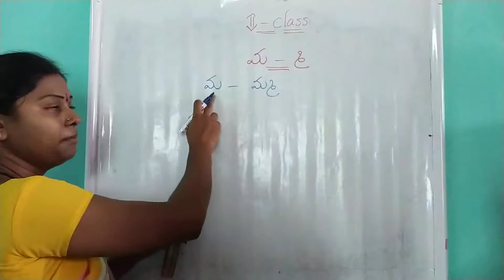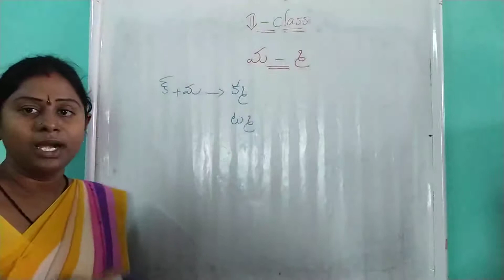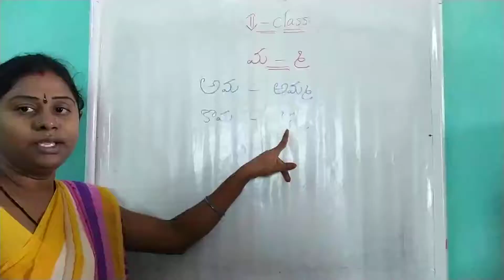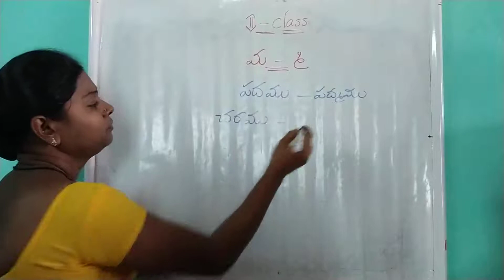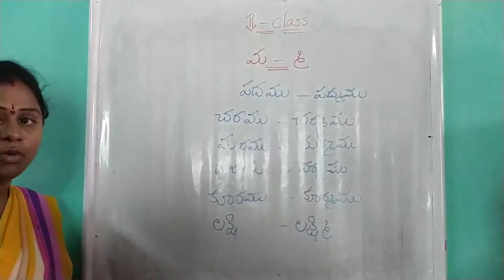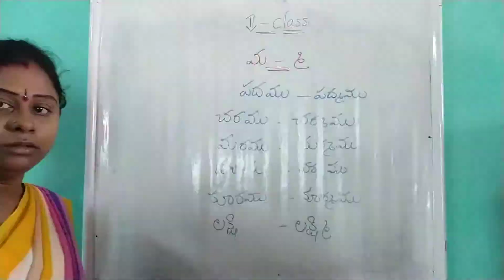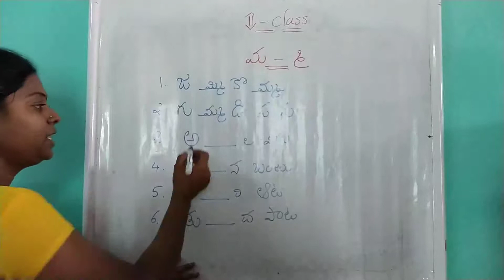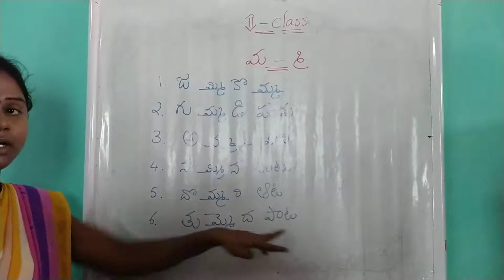2nd class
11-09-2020